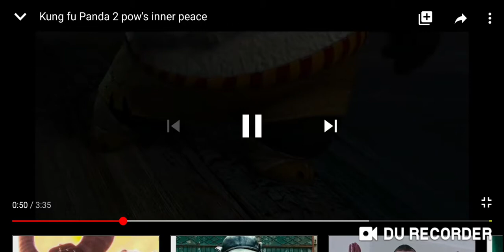Po's Inner Peace But If He Didn't Survive (Kung Fu Panda 2)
Hello...? Po? His Inner Death was was very helpful...